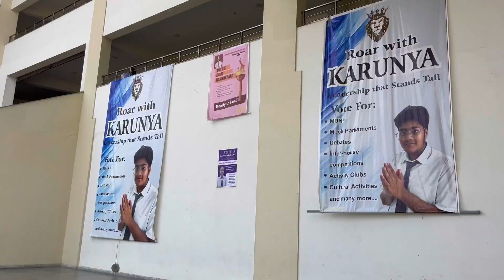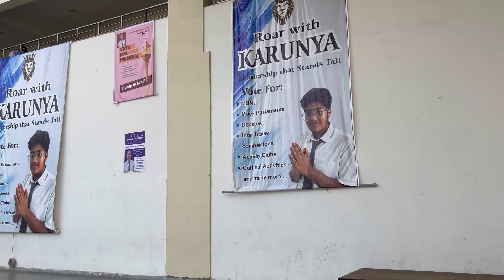Guru purnima ki aap sabhi ko bahut bahut badhai 🙏❤️